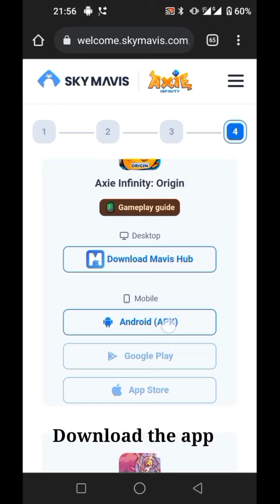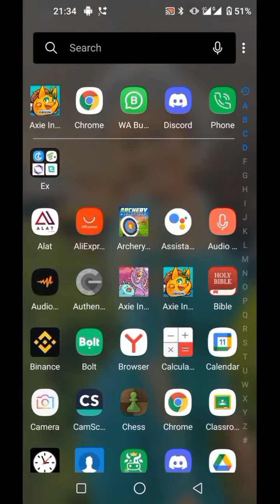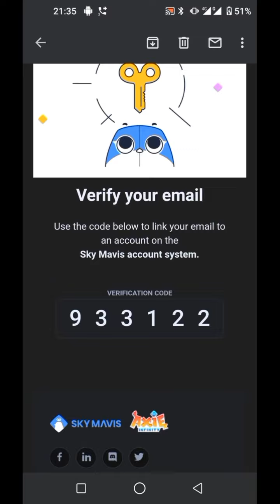AXIE INFINITY origin getting started - AFRIGUILD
Here is how you can get started with the AXie Inifinity Origin version. Go through the video and drop questions for further clarifications or ask in the Discord server.